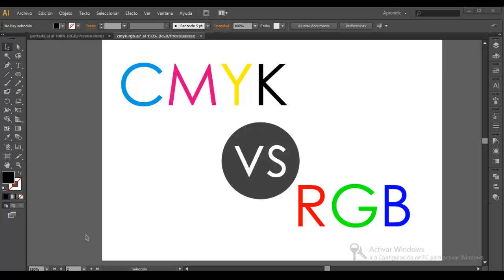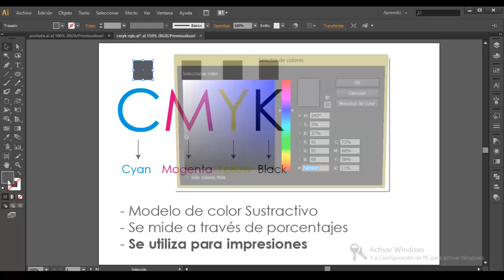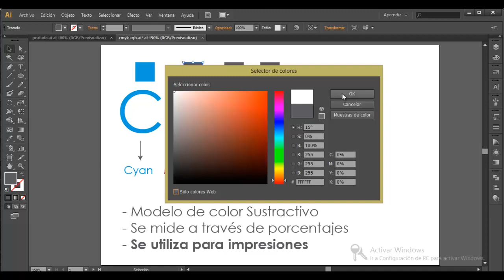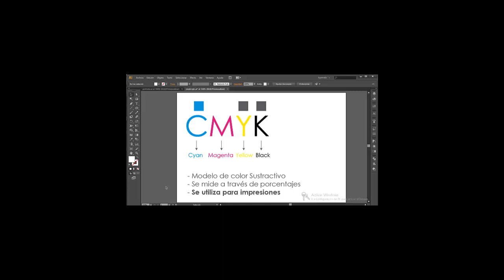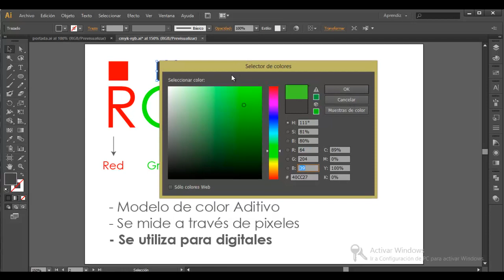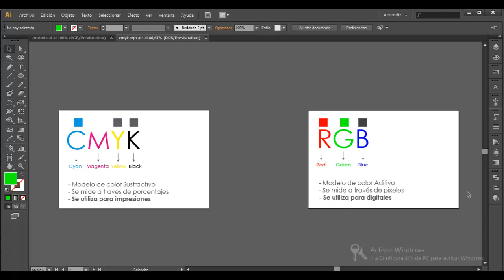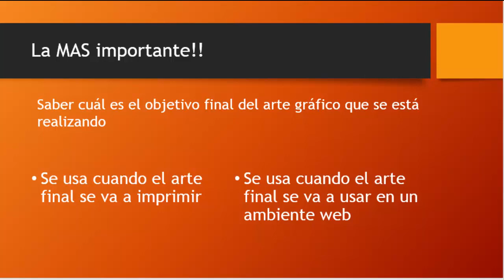CMYK vs RGB by Aleco Design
¿Cuál es la diferencia entre CMYK y RGB? Este video hace parte del curso completo de illustrator Online. Explica con dos ejemplos cuales son las ventajas de cada formato.